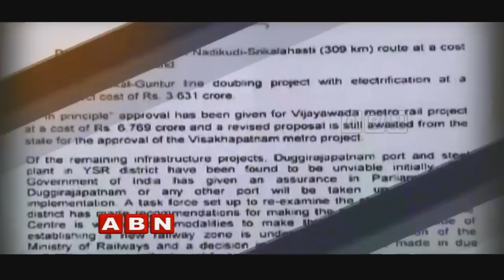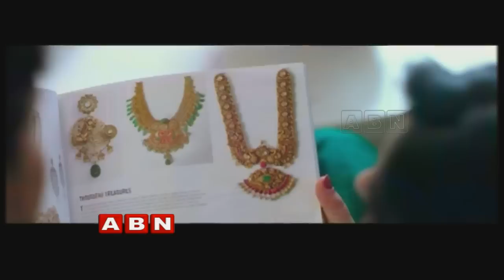Four No-Confidence Motions To Come Up In Parliament | Will BJP Take Up Discussion ? | ABN Debate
ABN Special Debate with Congress Leader GV Reddy, TDP MLC Buddha Venkanna and BJP Leader Suryanarayana Raju over four notices of no-confidence against the Modi government are expected to be brought before the Lok Sabha when the House meets tomorrow. All eyes will be on All India Anna Dravida Munnetra Kazhagam (AIADMK) after TRS called off its protest in Parliament. The two parties have been disrupting the proceedings on various demands.